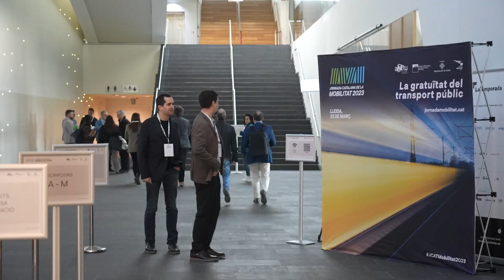Objectius de la JCATMobilitat23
Jornada Catalana de la Mobilitat 2023 sobre la Gratuïtat del transport públic. Celebrada el 23 de març a Lleida